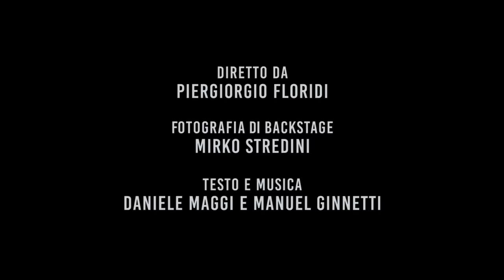MANUEL GINNETTI "Fuoricontrollo" - Non ho smesso di amarti (Official Video)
Video Ufficiale di ''Non ho smesso di amarti" il secondo singolo di Manuel Ginnetti del gruppo Fuoricontrollo, scritto da lui insieme a Daniele Maggi, co-autore e arrangiatore del brano.

Voce: Manuel Ginnetti
Arrangiamento: Daniele Maggi
Riprese e Montaggio Video: Piergiorgio Floridi
Fotografia: Mirko Stredini
Partecipazione speciale nel video: SIlvia Tempestini, Valentina Capuano, Graziano Canini e Ayoub El Makane